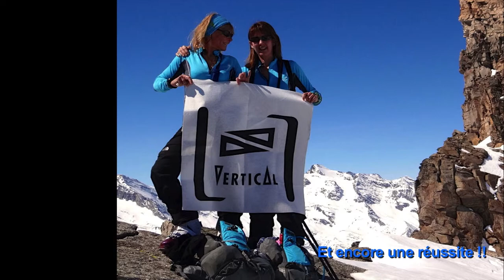Grand Etret. Départ de Pont. Bourses Vertical Aventures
Parc national du Grand Paradis, val d'Aoste, Italie. Printemps 2013.
Equipe féminine des "petits aller retour au Paradis", catégorie "allégez votre équipement". Projet : 8 sommets de plus de 3000m en ski de randonnée.
Etret : pour écrire le "E" de vertical
29 secondes de souvenirs photos